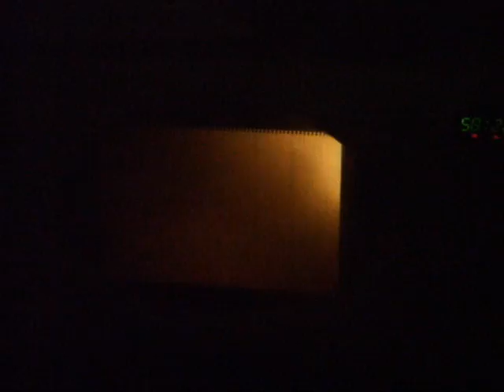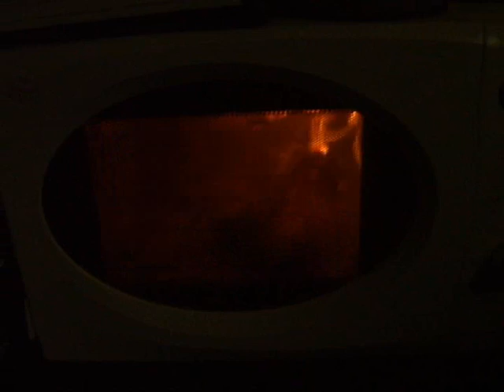Fcking With a Microwave - Beer Lightbulb Match CD and more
A collage of Microwave madness. Including CDs, matches, lightbulbs and tins of beer. Soundtrack by Foo Fighters - All My  Life